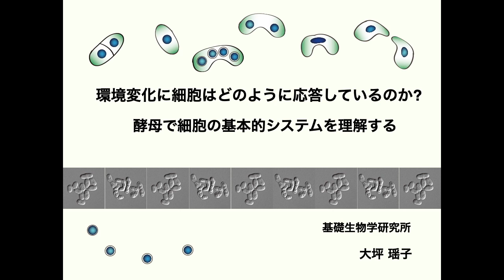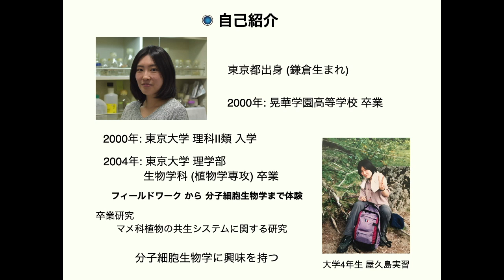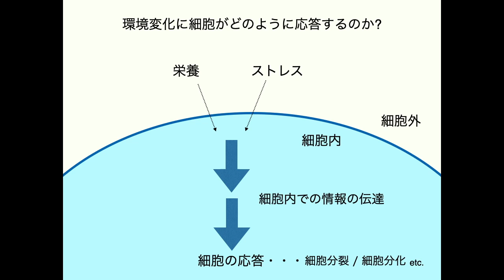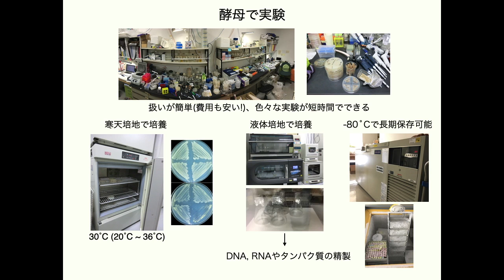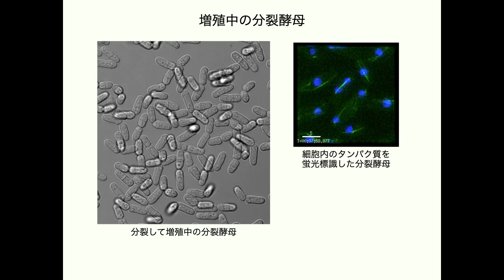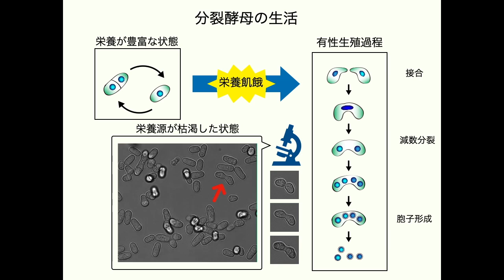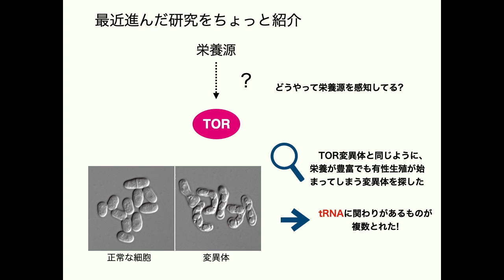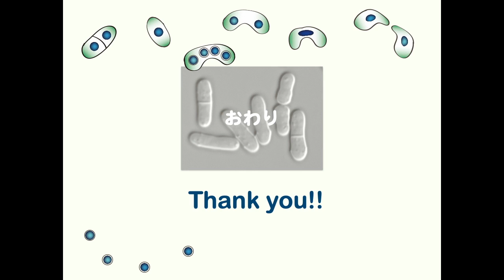第9回自然科学研究機構 若手研究者賞 記念講演 『環境変化に細胞はどのように応答しているのか？​​』大坪 瑶子（基礎生物学研究所 特任助教）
酵母で細胞の基本的システムを理解する​​
地球上のすべての生物は、細胞から構成されています。酵母のように一個の細胞から成り立っているものから、私達ヒトのように多数の細胞から成り立っているものまで、多種多様な生物が存在しています。細胞が生存するための最も基本的なシステムは、酵母からヒトまで保存されているものも多く、実験がしやすい酵母を使って研究をすることによって、ヒトを含むより高等な生物にも共通したシステムを見出すことができます。

私はこれまで、細胞が備える基本的なシステムとしての「環境変化への応答機構」に興味を持ち、酵母の一種である分裂酵母S. pombeを使って研究を行ってきました。

本講演では、私が長年取り組んでいる環境変化の一つである栄養飢餓に対する細胞応答に関する研究をはじめ、最近スタートした分野間融合型研究など、新しい研究の可能性についても触れながらお話したいと思います。